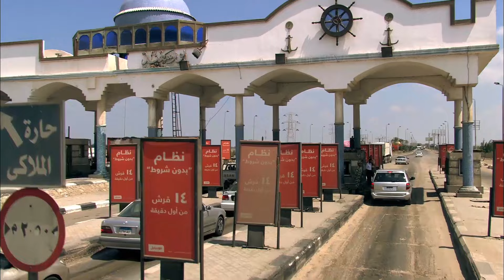"الله يفتح عليك يا شيخ حسن 😂😂 كوميدية الشيخ حسن وهما رايحيين يسرقوا البنك الاسرائيلي هتفصل ضحك" 😂😂😂